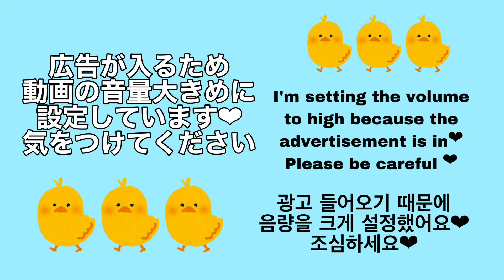【ASMR Triggers】指示に従うだけで爆睡…オノマトペも💞ロールプレイ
初めての指示に従って動画(?)撮ってみました♡
初めてでできてるか分かりませんがリラックスできたら嬉しいです☺️♡

I don't know if it's my first time, but I'd be happy if I could relax☺️♡

처음이라 잘생겼는지 모르겠지만 릴랙스할 수 있으면 좋겠어요☺️♡
봐줘서 감사합니다!